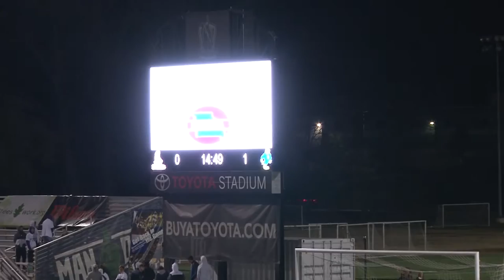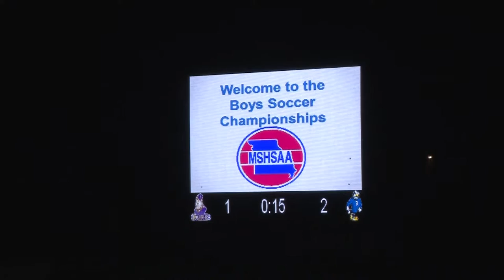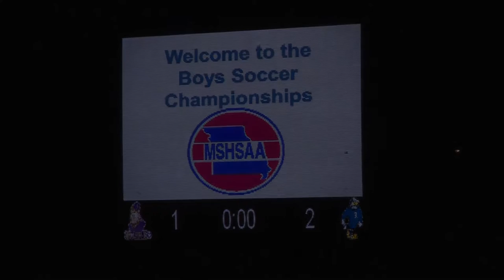MSHSAA Semifinals Rockhurst v Christian Brothers College - Full Game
Rockhurst High School Soccer 2017 - Full Game
World Wide Technology Soccer Park - St Louis

Friday, Nov 10, 2017
Result: 3-1 W